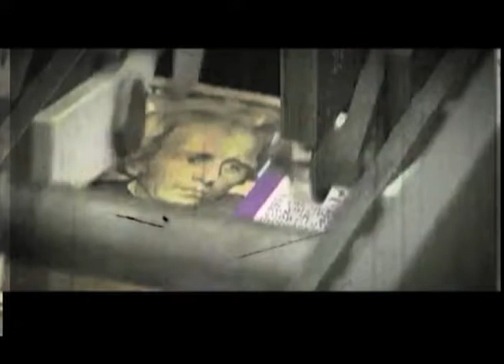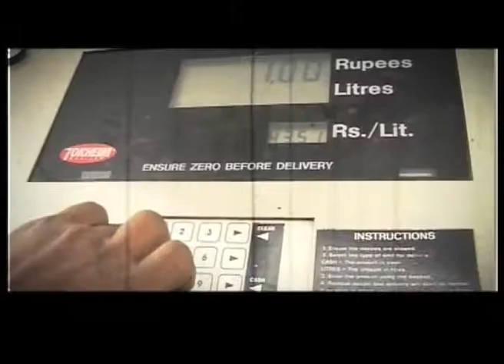LiveIndia SPL MEHNGAI part 2 (2013)